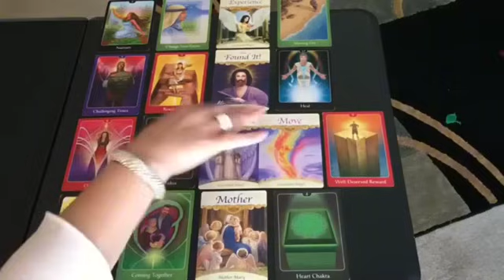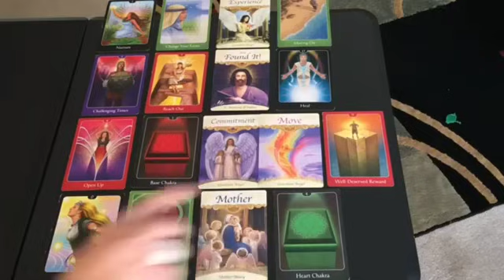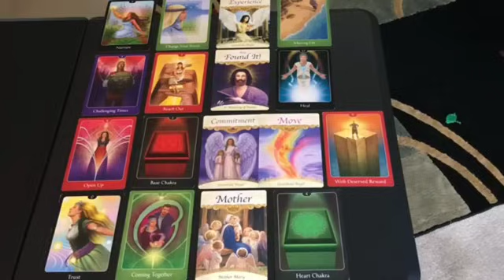Virgo ♍️ IT'S COMING🤑😍The Biggest Win Of Your Life! 💰💸 And This New Soulmate Coming in..